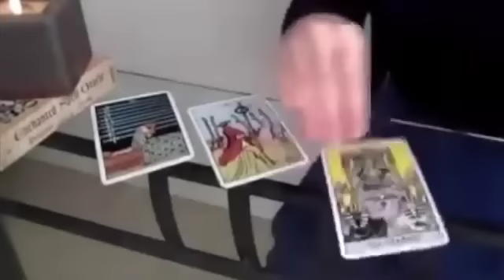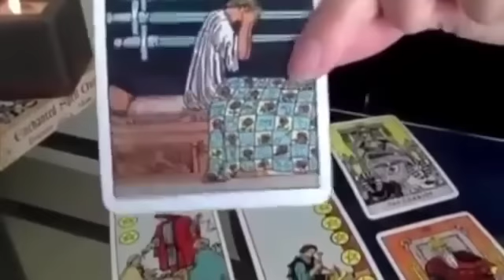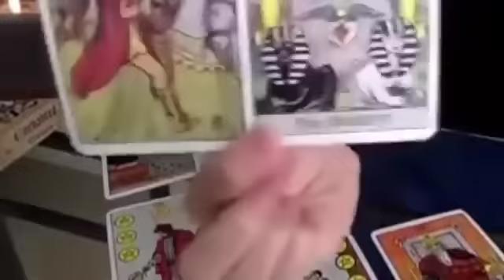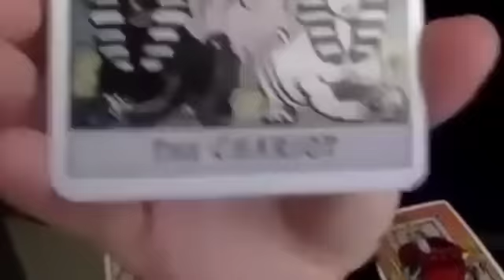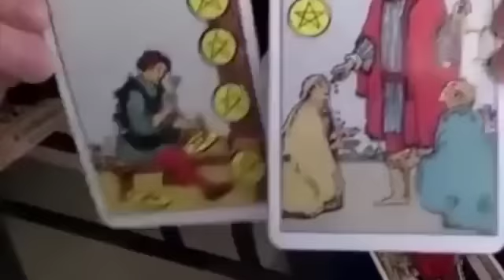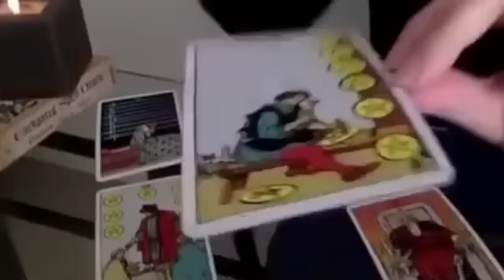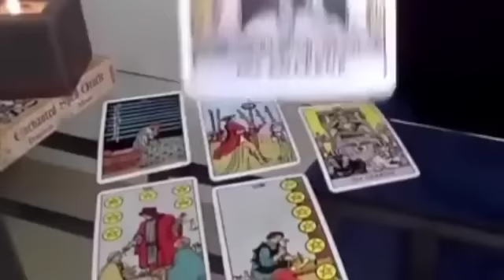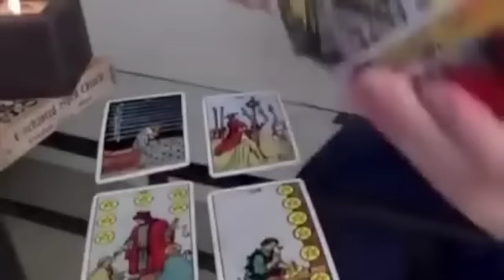CAPRICORN✋🏽WAIT, STOP ✋🏽THIS WILL HAPPEN THIS WEEK! 🔥♥️19-25 MID DECEMBER 2022 TAROT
🔥 19-25 MID DECEMBER 2022 TAROT